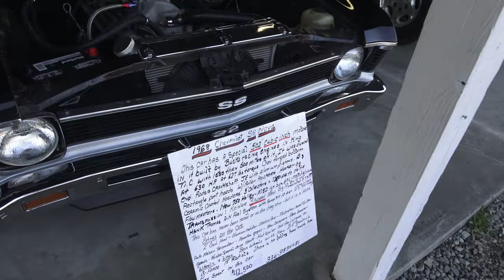1968 Chevy Nova SS 502 As Seen For Sale at Carlisle Collector Car Event Dreamgoatinc 4K Videos